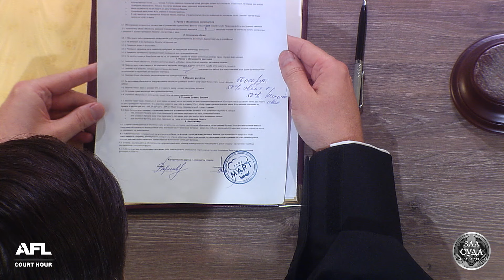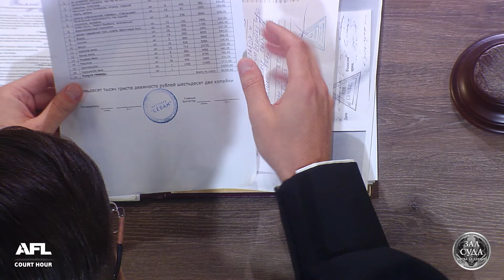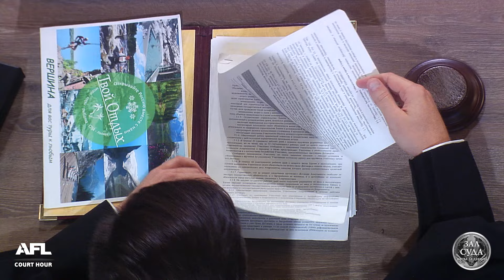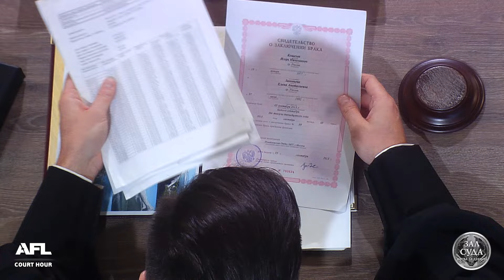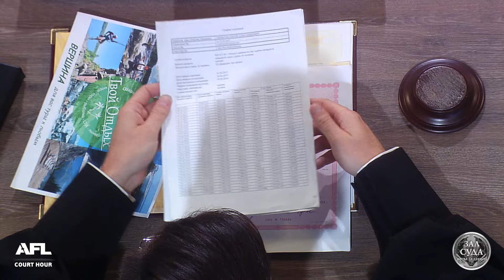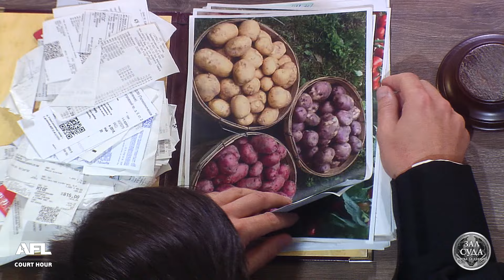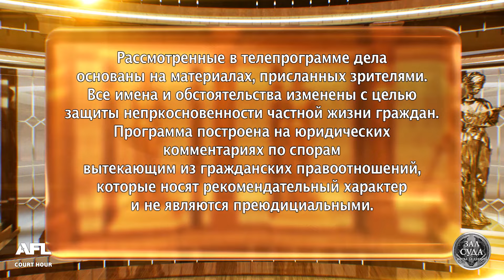Квартиранты - Зал суда. Битва за деньги с Дмитрием Агрисом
Ищите первый в России телеканал судебных разбирательств «Зал суда» в пакетах:
Каналов «Единый» от Триколора (кнопка 392 в общем списке),
а также в мобильном приложении «Триколор Кино и ТВ» Телекарта (Horisons 2: кнопка 132, экспресс ам5: кнопка 52)

Смотрите сегодня в нашей программе: 1. Две свадьбы. Две свадьбы одновременно гуляли в одном ресторане . Тамада одной из них случайно спровоцировал драку.  В результате ресторан был разгромлен. 2. Лавина. В горах во время схода лавины погибли супруги. Отец погибшего обращается в суд с требованием к туристической компании возместить вред по потере кормильца и компенсировать моральный ущерб. 3. Квартиранты. Семья шесть лет арендовала дом, обрабатывала огород, прилегающий к дому. С хозяйкой дома была договорённость, что в случае продажи, она предложит выкупить этот дом квартирантам. Собственница дома заломила «космическую цену» за дом, квартиранты выкупить его не смогли. Новые собственники дома, москвичи, выставили их из дома посреди лета.